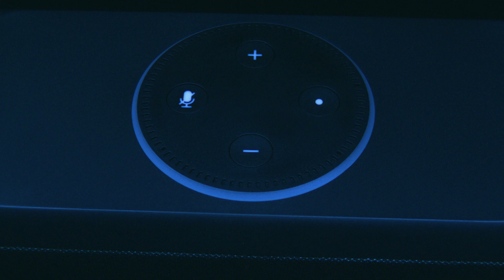Polk Command Bar - Turn down the baby